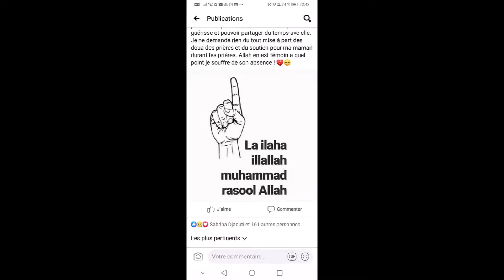SOURATE ROOM VERSET 29-30 PAR IMAM MAHI OUATTARA